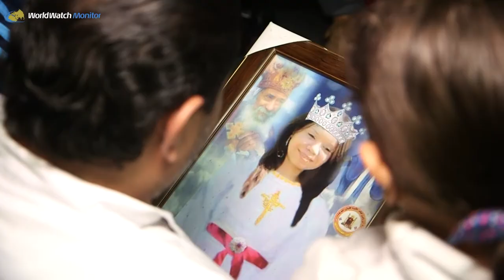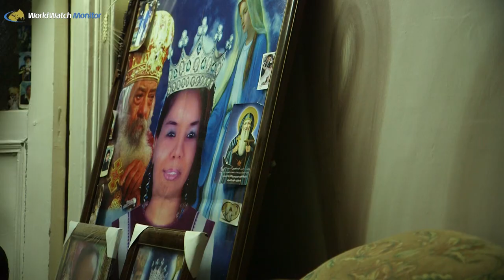Alexandria Palm Sunday bombing, one year on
On Palm Sunday 2017, Magid was selling palm branches with his wife and son by the gate of St Mark’s Cathedral in Alexandria, Egypt, when a suicide bomber detonated his device near them, killing Magid’s wife, Hannan. Later 18 worshippers and four police officers were reported killed, and 35 others were injured.